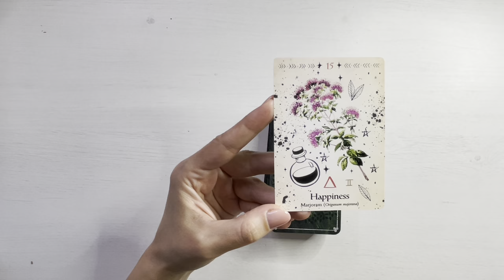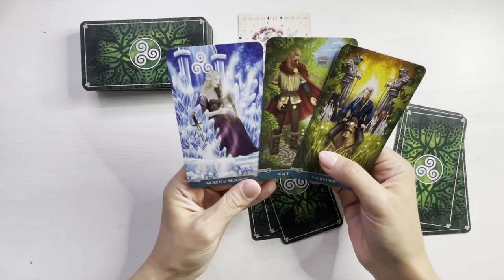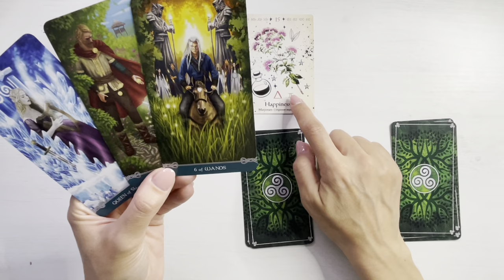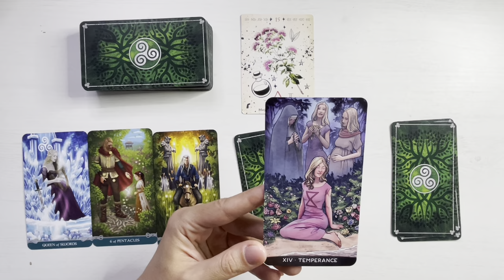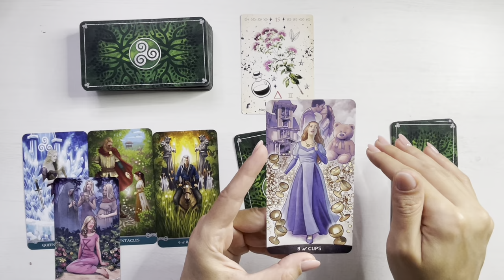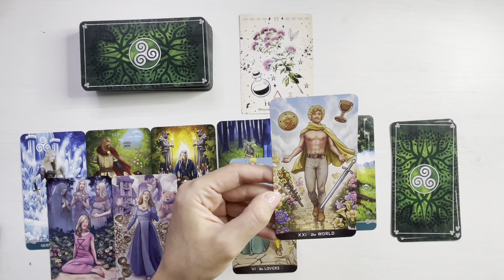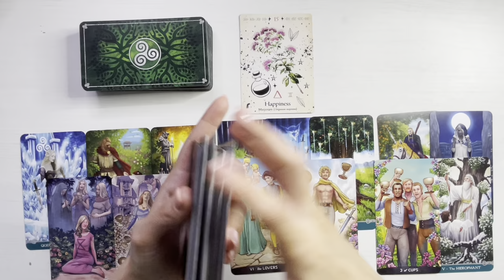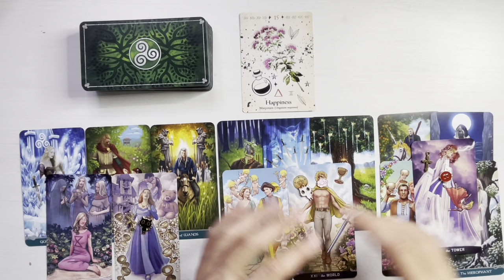♍️❤️ 𝗙𝗲𝗰𝗶𝗼𝗮𝗿𝗮 𝗡𝗼𝗶𝗲𝗺𝗯𝗿𝗶𝗲 ❤️ 𝗢 𝗥𝗲𝘃𝗲𝗹𝗮𝘁𝗶𝗲 𝗠𝗮𝗷𝗼𝗿𝗮 𝗜𝘁𝗶 𝗦𝗰𝗵𝗶𝗺𝗯𝗮 𝗣𝗲𝗿𝘀𝗽𝗲𝗰𝘁𝗶𝘃𝗮! 𝗙𝗲𝗿𝗶𝗰𝗶𝗿𝗲𝗮 𝗘𝘀𝘁𝗲 𝗟𝗮 𝗧𝗶𝗻𝗲.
♍️❤️ Etalare tarot si previziuni pentru energia lunii Noiembrie, zodia Berbec.